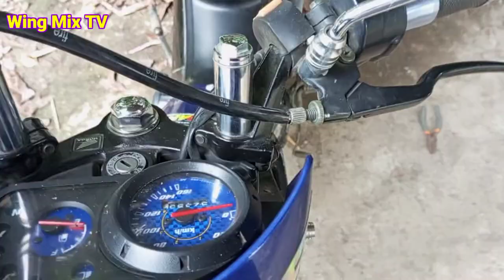Motorcycle Brake conversion from foot brake to hand brake